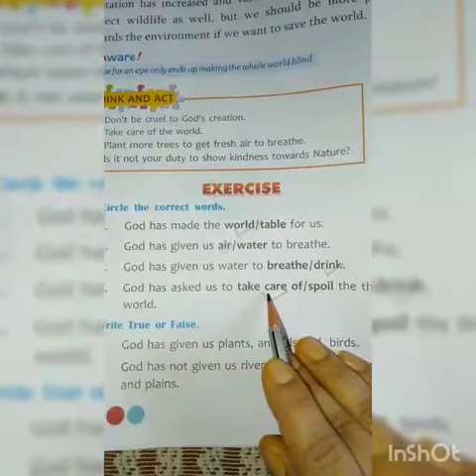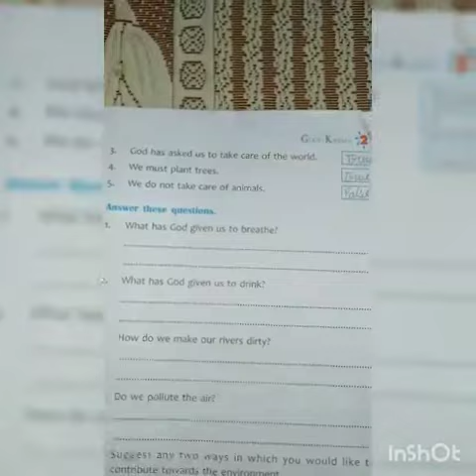CLASS : 2|SUBJECT : MORAL SCIENCE